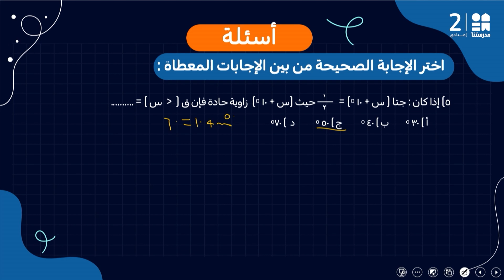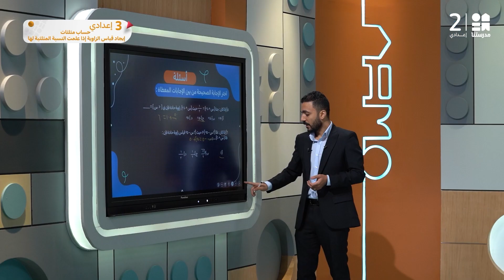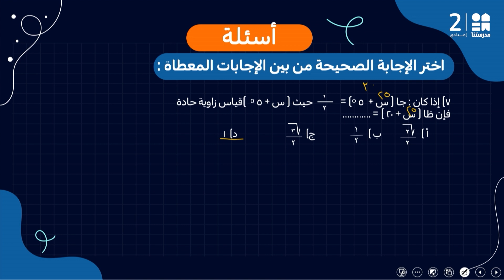حساب مثلثات - إيجاد قياس الزاوية إذا علمي النسبة المثلثية لها | الرياضيات | الصف الثالث الإعدادي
يمكنكم تحميل تطبيق مدرستنا Plus :
لمستخدمي نظام أندرويد: